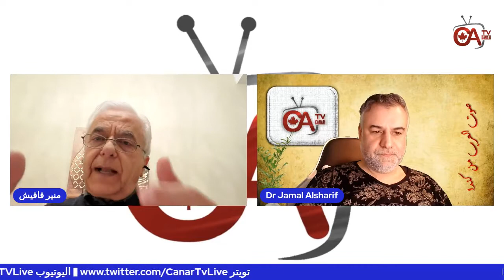الاضطراب ثنائي القطب ، مرض قد يؤدي إلى الهلاك ،،لقاء مع د منير قاقيش